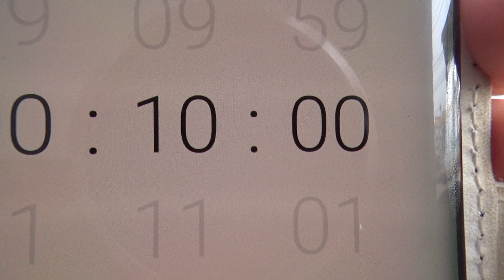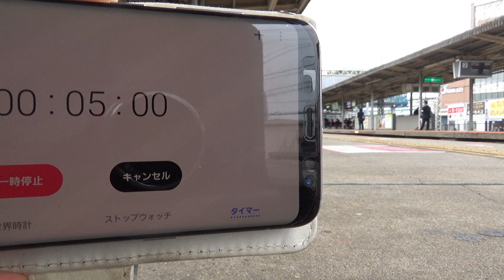近鉄 大和西大寺駅 定点観測 ⑩ 【FullHD 1080p 60fps】【KNT50000の 鉄道定点観測シリーズ】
今回はタイマーを時々映しながらの定点観測！午後1時頃の大和西大寺駅です。三脚は使っていません（というか三脚とカメラを固定するヤツがどっかに行った(´・ω・｀)）。途中お客様が近くを通りますが、相手もお客様なのでね！文句は言いませんよ!!

Kintetsu RailWay Yamato-Saidaiji Station [A26] [B26]